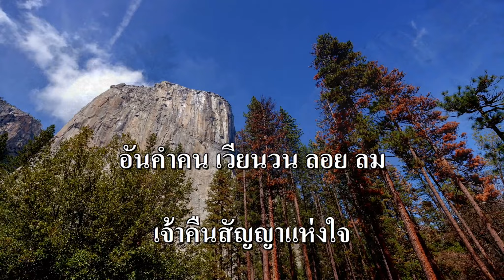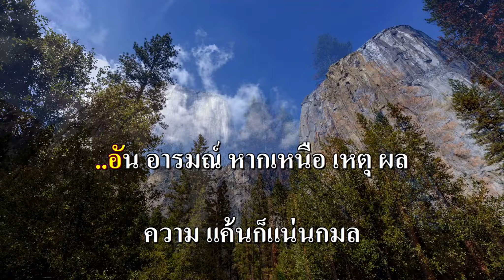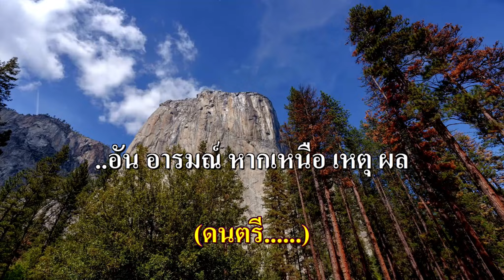คำคน คาราโอเกะ (สุเทพ วงศ์กำแหง) Eb